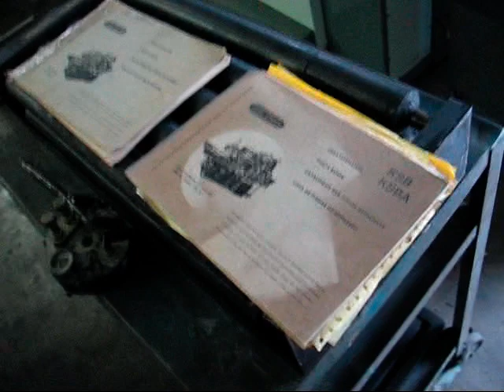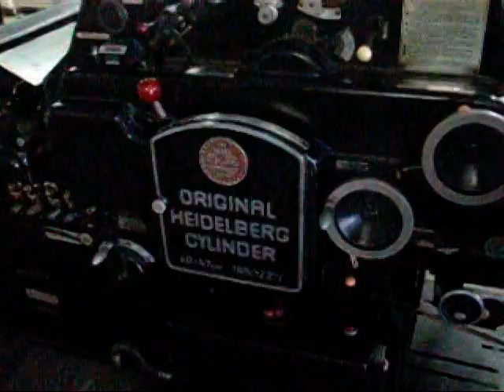Precise Equipment - KSB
Precise Equipment
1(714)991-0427